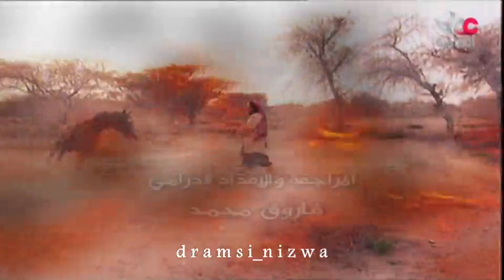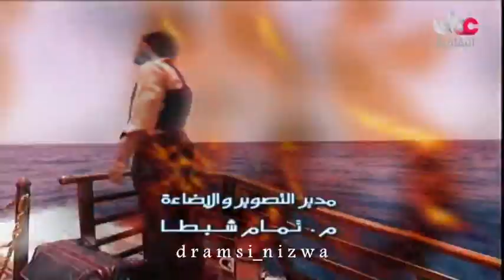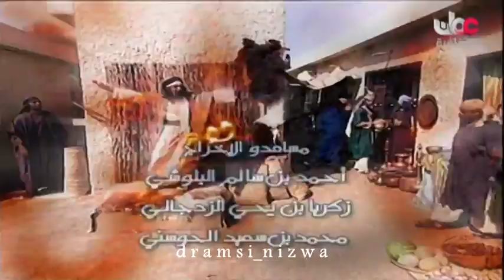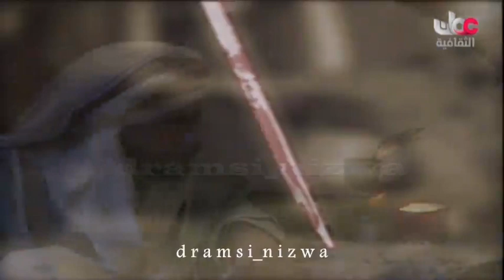المسلسل التاريخي/ الشعر ديوان العرب الحلقة 29 (ج4) إنتاج 2006